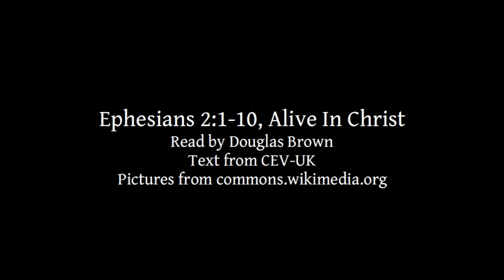Ephesians 2:1-10 | Alive In Christ | Lectionary bible reading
Ephesians 2:1-10, Alive In Christ